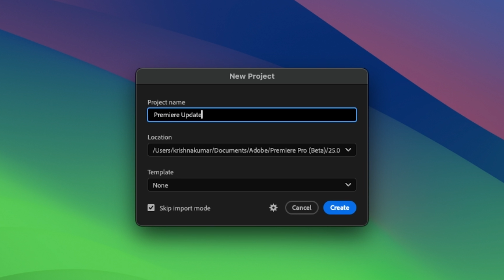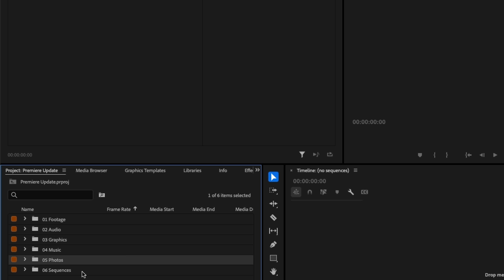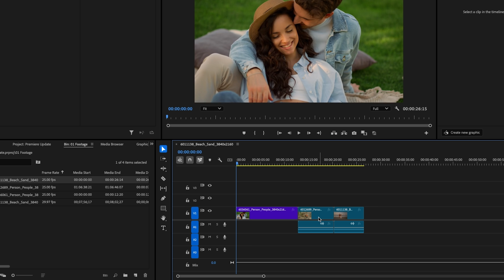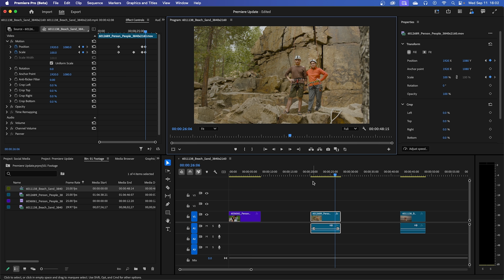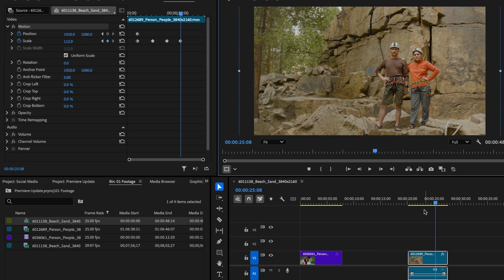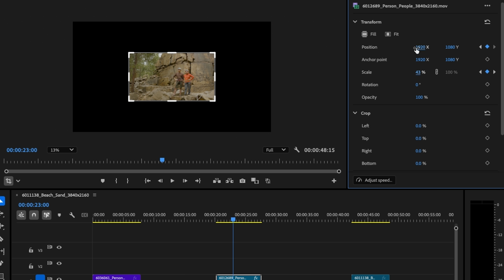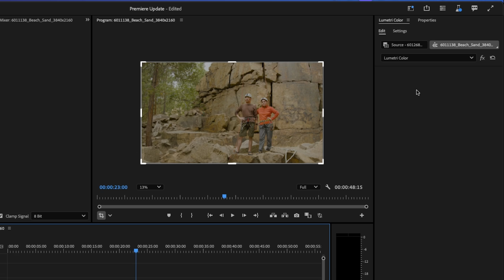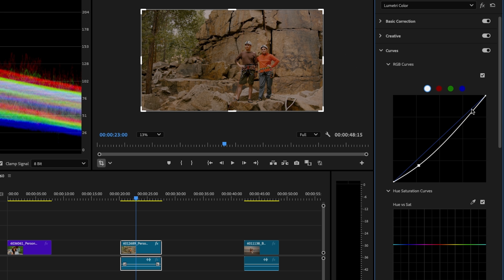NEW UPDATES : Adobe Premiere Pro 2025 Beta | Hindi Tutorial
Get a sneak peek at the latest innovations in video editing with Adobe Premiere Pro 2025 Beta. This exciting new version is packed with powerful features that will streamline your workflow and elevate your creative possibilities.

We're passionate about graphic design and video editing, and we're here to help you take your skills to the next level. Whether you're a seasoned pro or just starting out, we've got tutorials, tips, tricks, and project breakdowns using industry-standard software like:

Adobe Photoshop
Adobe Lightroom

We upload new videos regularly, so you'll never miss out on the latest trends and techniques.

P.S. Let us know what kind of content you'd like to see in the comments below!